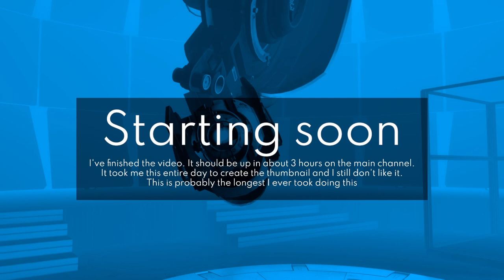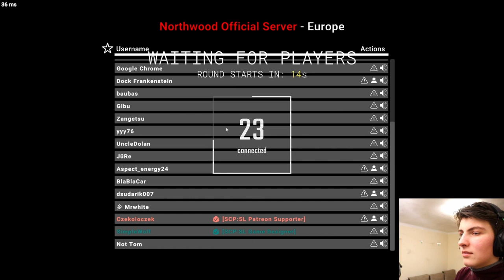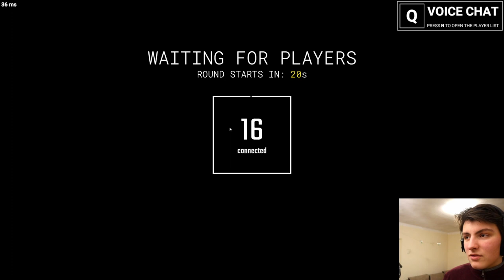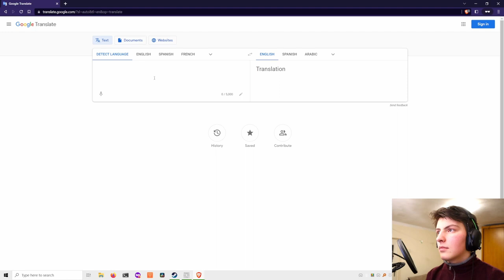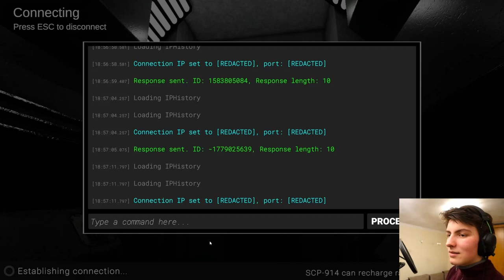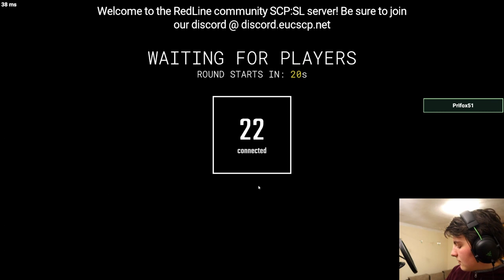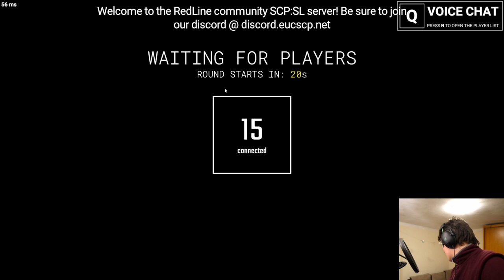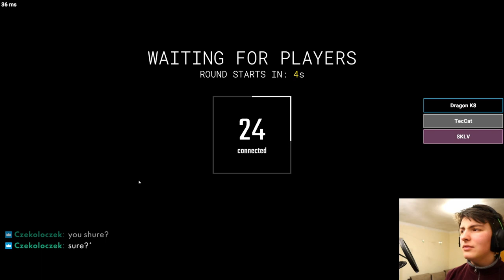Dock Frankenstein Gets Muted For Playing The Piano In SCP:SL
DESCRIPTION
Literally 1984

TIMESTAMPS
0:00:00 Starting soon
0:08:16 Intro
0:10:27 MTF Sergeant
0:15:25 MTF Private
0:21:24 Facility Guard
0:32:23 Chaos Insurgency Repressor
0:33:48 Class-D Personnel
0:44:05 Scientist
0:55:54 MTF Private
0:59:21 Trying to join a server using macros
1:04:26 Scientist
1:10:23 Chaos Insurgency Marauder
1:13:15 Class-D Personnel
1:19:08 MTF Private
1:24:23 Chaos Insurgency Marauder
1:30:43 Class-D Personnel
1:35:53 MTF Captain
1:44:51 Facility Guard (playing music)
2:01:42 Chaos Insurgency Marauder (playing music)
2:08:13 DISCLAIMER
2:08:40 Facility Guard (getting muted)
2:18:49 Class-D Personnel (getting unmuted)
2:24:46 MTF Sergeant (getting unmuted)
2:29:31 SCP-173 (getting unmuted)
2:46:21 Scientist
2:49:25 Ending